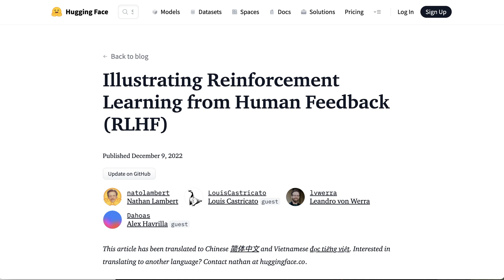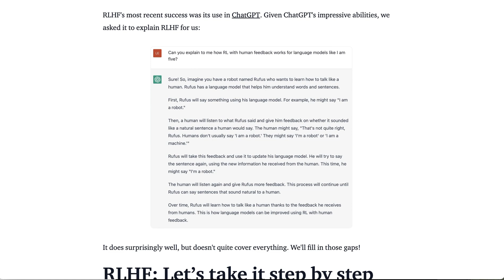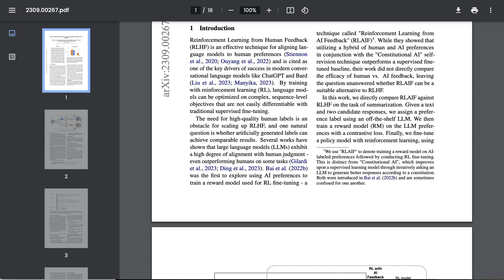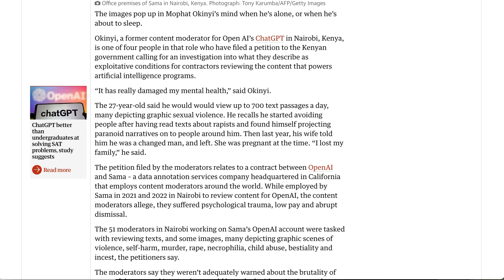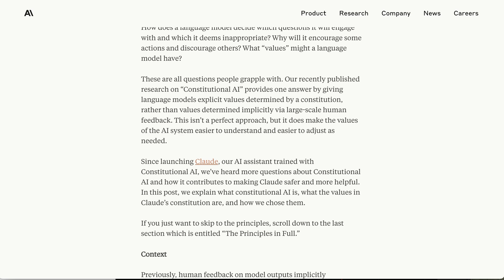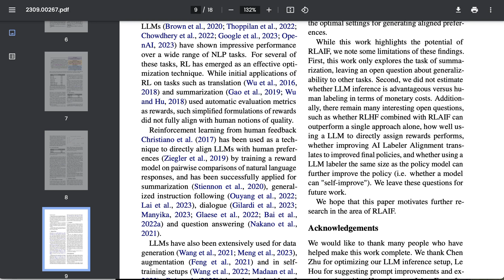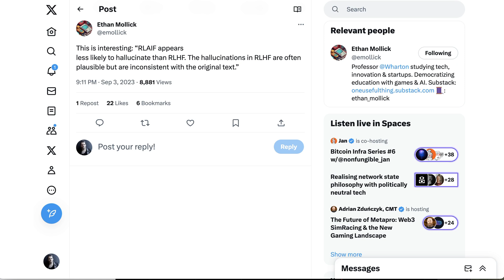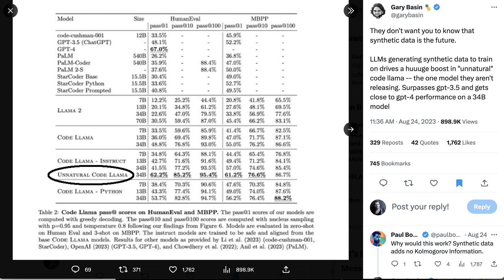Can AI Do RLHF As Well as Humans?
Today on The AI Breakdown, NLW looks at new research from Google that shows that reinforcement learning using artificial intelligence rather than human feedback could perform as well as RLHF.